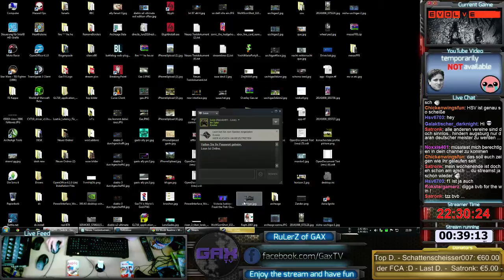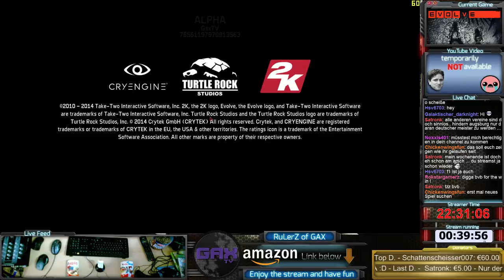148. Tag | Evolve Alpha (first impressions) | PC | Steam | WoW US/EU Headless Horseman Mou - 3 / 34